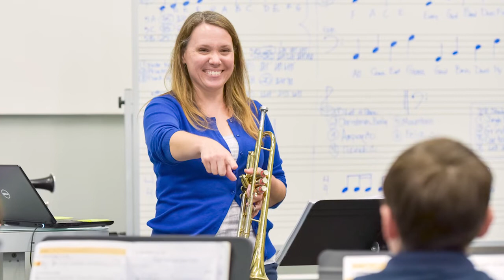Strategic Plan Update | Fall 2019